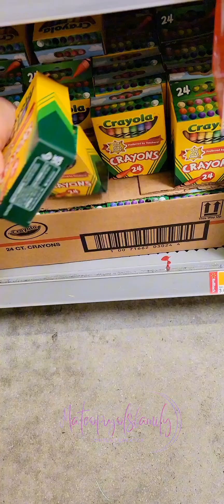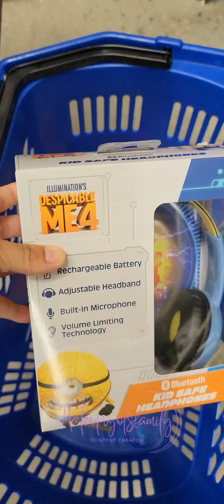¡Preparándonos para el Regreso a Clases! | Todo lo Esenciales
¡Hola mi gente! 📚✏️🌟 El regreso a clases está a la vuelta de la esquina y queremos asegurarnos de que todos esté listos para un nuevo año escolar exitoso. En este video, nos preparamos juntos para el regreso a clases. Desde comprar hasta organizar útiles escolares ¡Acompáñanos en este emocionante proceso y asegúrate de estar listo para un nuevo año escolar!

Hello my people! 📚✏️🌟 Back to school is just around the corner, and we want to make sure everyone is ready for a successful new school year. In this video, we get ready together for back-to-school. From shopping to organizing school supplies, join us in this exciting process and make sure you're ready for a new school year!